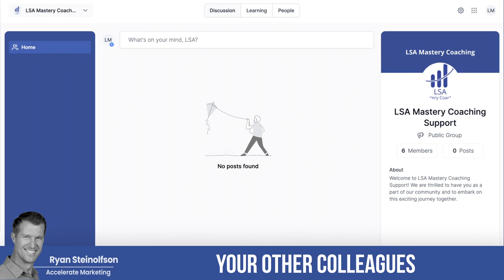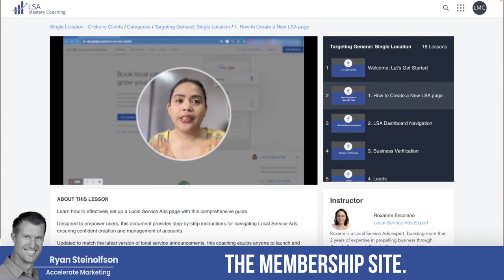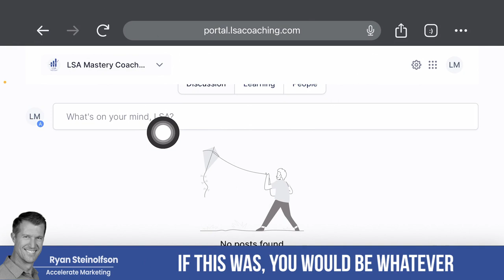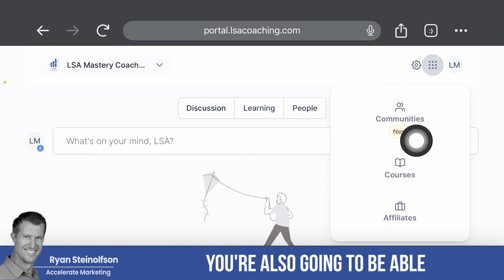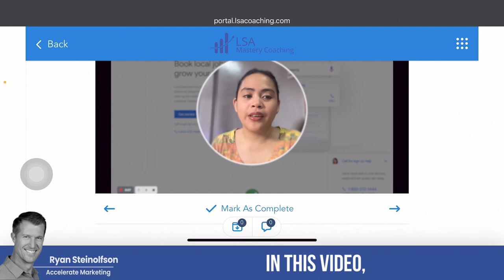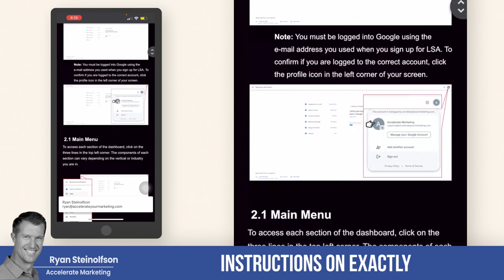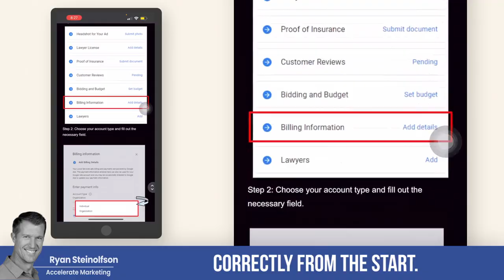LSA Mastery Course: Generate MORE Leads with Local Service Ads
Whether you're a plumber, electrician, or any local service provider, this coaching program promises to equip you with the knowledge and skills needed to outshine your competition and dominate your local market.

0:00 BOOST Leads with LSA Mastery Course
0:34 Coaching Program Overview
2:12 NEW LSA Software & Course
3:10 LSA Mastery Walk-Through and Preview
7:22 Pricing for LSA Mastery Course

LSA Mastery Course: Generate MORE Leads with Local Service Ads, marketing agency, get more customers, boost your business, local service ads, google guaranteed, google screened, local seo, geotargeting, google local service ads, local services, google listing